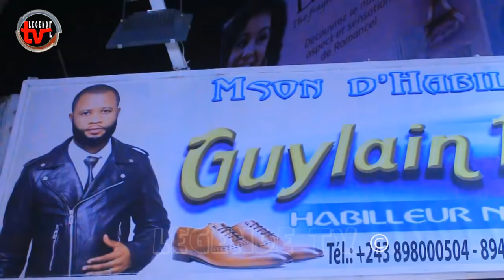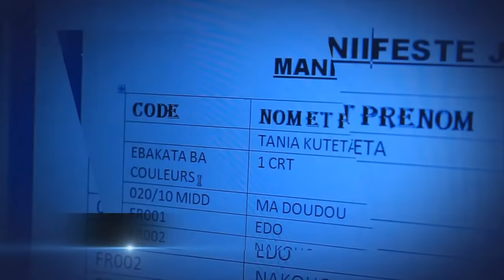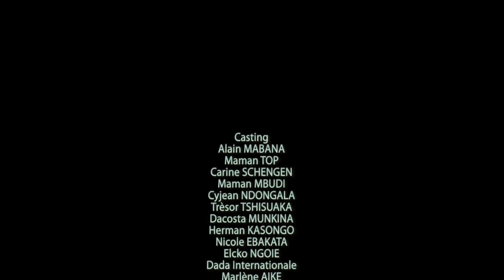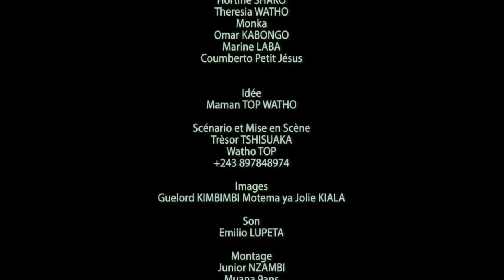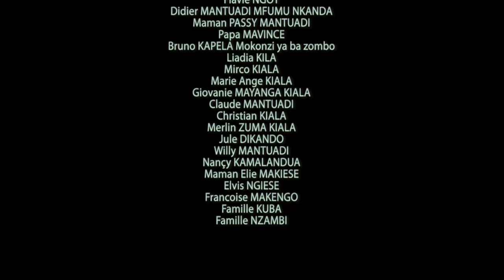OKOFUTAMA EP: 5- Theatre congolais-Herman-maman top-da costa--ebakata-legende tv